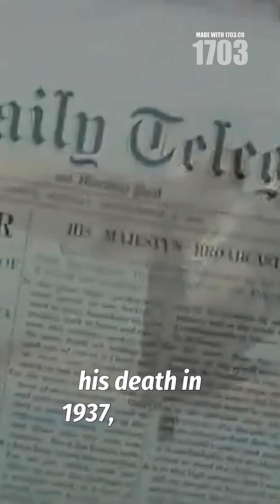The Spitfire: How One Dying Engineer Saved Britain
✈️ The Spitfire: Britain's Guardian Angel in WWII ✈️

Discover how Reginald Mitchell's engineering masterpiece became the symbol of British defiance against Nazi Germany. Despite facing terminal illness, Mitchell created an aircraft with revolutionary elliptical wings that perfectly balanced agility and firepower. Though he never witnessed its finest hour, his legacy soared through the Battle of Britain and beyond, protecting a nation on the brink of defeat. Spitfire WWII BattleOfBritain AviationHistory BritishHistory EngineeringGenius 🇬🇧✈️